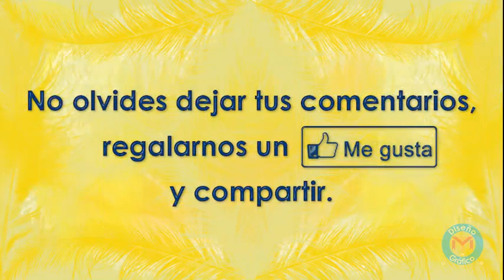Carnaval San Pedro (2da. Camada) 2019, San Pablo del Monte (2/6)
Carnaval San Pedro (2da. Camada) 2019, San Pablo del Monte, Tlaxcala, Sábado, 29 de Junio de 2019.

Participación en la feria de San Pedro, San Pablo del Monte, Tlaxcala, México.

En la calle 20 de Noviembre Sur S/N, Villa Vicente Guerrero, San Pedro, C. P. 90980, San Pablo del Monte, Tlaxcala, Mexico, a las 20:30 horas.